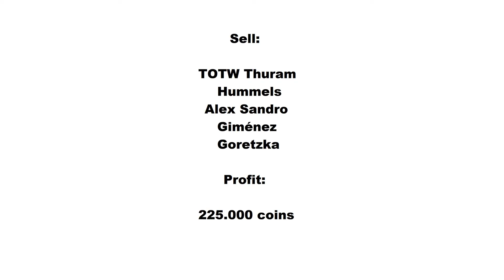FIFA 2020 - Division Rivals reward pack opening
A Rendszerigény.hu-val kapcsolatos videók tárháza, játékokról, hardverekről sokféle videó megtalálható